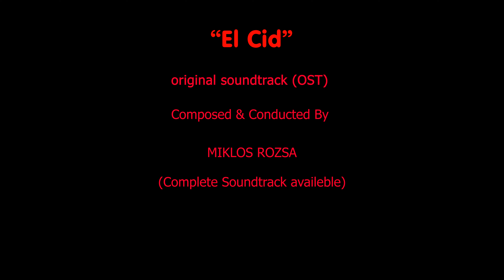HERFST 2019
Met Miklos Rozsa